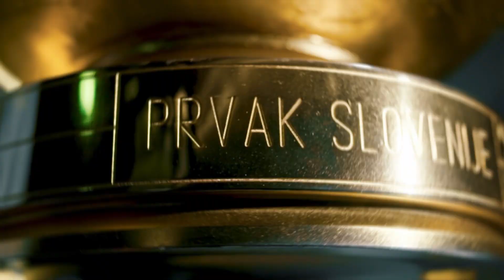16.krog: Celje - Olimpija Ljubljana 1:1 ; Prva liga Telekom Slovenije 2020/2021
16.krog: Celje - Olimpija Ljubljana 1:1 ; Prva liga Telekom Slovenije 2020/2021